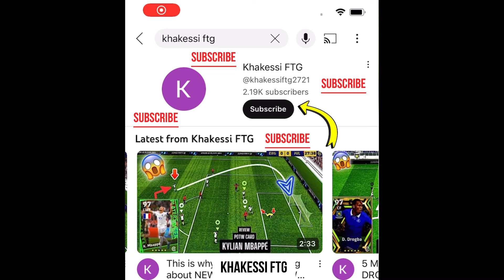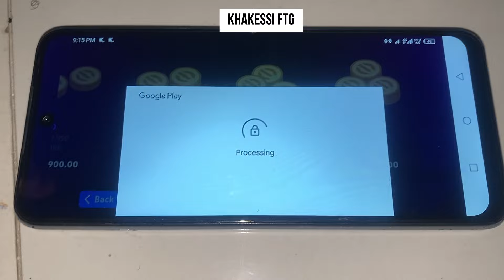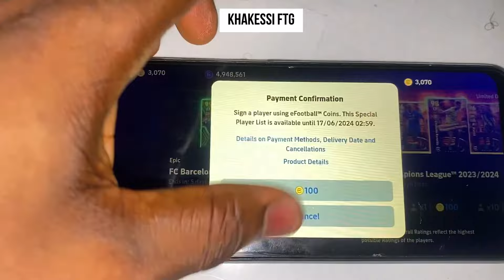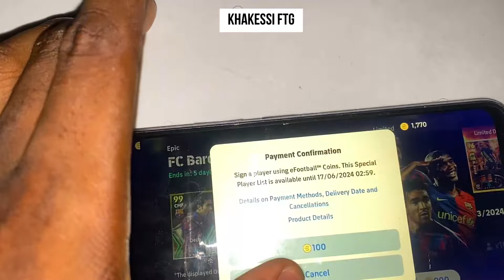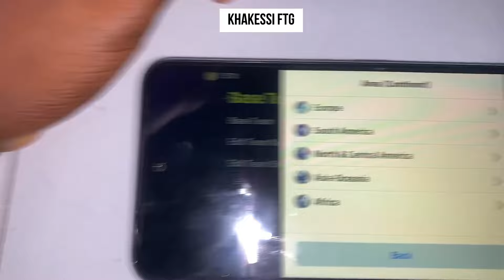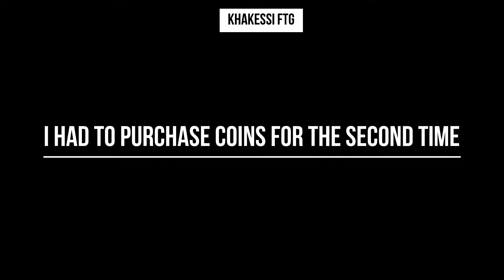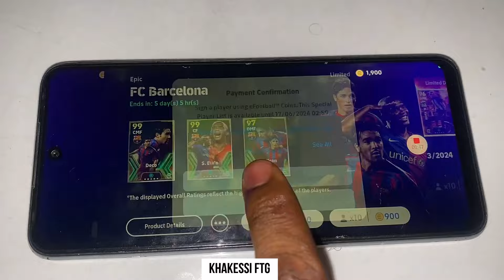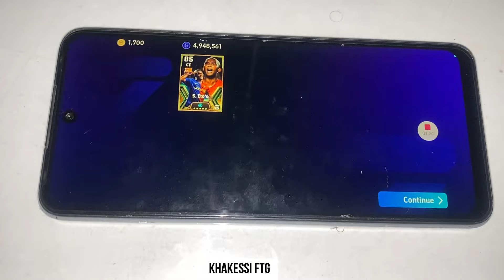100% Working Trick To Get NEW 103 Rated Epic S. Eto’o in efootball 2024 Mobile !! S. Eto’o Trick 😍🔥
eFootball™ 2024 Mobile Is Officially Here !! eFootball 2024 Update

Upcoming Confirm Premium Ambassador & Premium Club Packs is Coming || eFootball 2024

Mobile Upcoming New Ambassador Packs And Club Packs in Efootball 24 (Prediction)

efootball 2024 mobile release date,efootball 2024 mobile,efootball 2024 release date, release date of efootball 2024 mobile,efootball 2024 mobile confirmed release date,efootball 2024 mobile update date,efootball 2024 mobile new features,efootball 2024 mobile